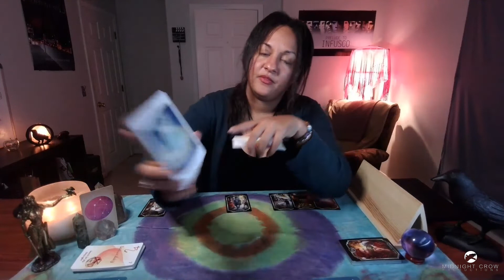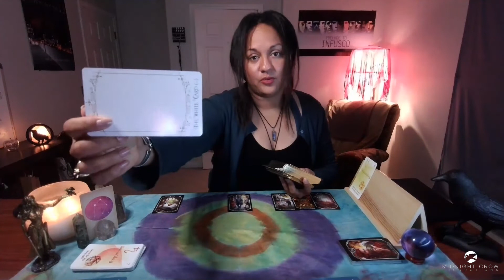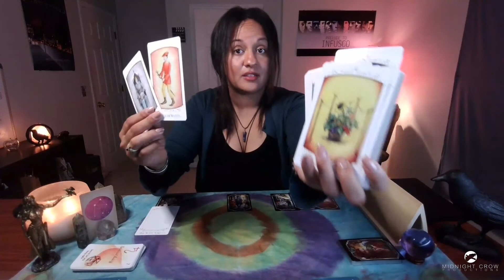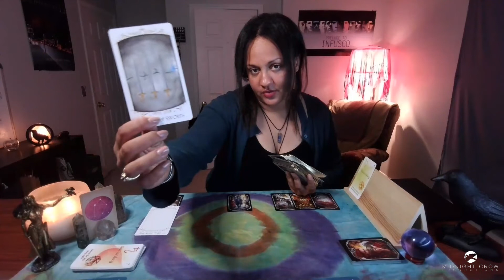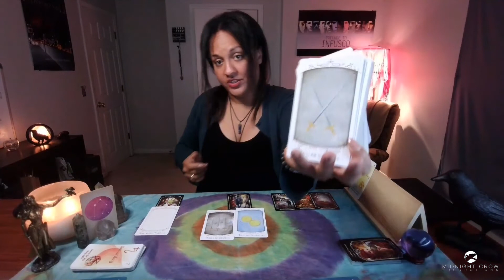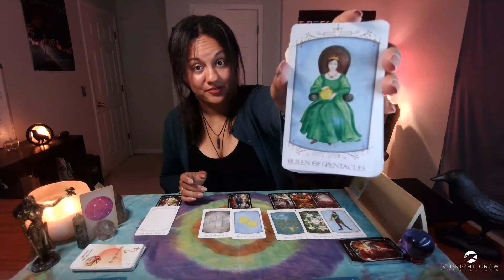♎️ LIBRA - NEXT 48 SEP 2021 | Spiritual Upgrades 🔮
Libra, welcome to your Next 48 Tarot Reading.

🔮🔮🔮 NEW MASTERCLASS 🔮🔮🔮
"Follow Your Intuition - Tarot Masterclass"

TIMESTAMPS:

Intro - 00:00​​​
Start - 00:00:30​

🔮 WANT TO WIN A PERSONAL 30 MINUTE READING WITH ME??? 🔮

1. Commenting on any of my YouTube videos with a BUTTERFLY 🦋 emoji.

2. Following one of my Instagram accounts (links below). Following each Instagram counts as a separate entry, as well as liking and/or commenting on any picture using the butterfly emojis listed above.

SOCIAL CHANNELS